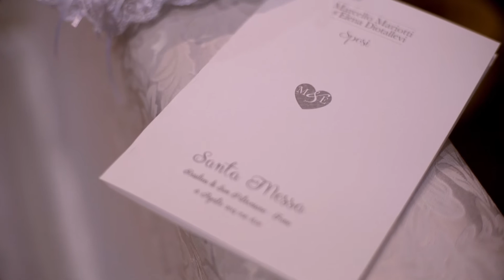Marcello & Elena - Matrimonio 16-08-2015 - Film